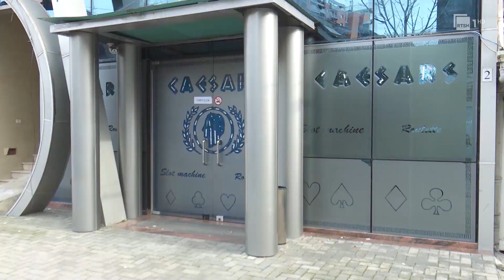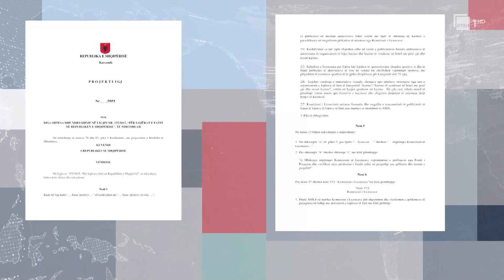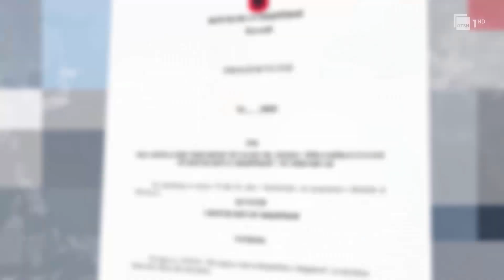Ndryshon ligji për lojrat e fatit, Ministria e Financave fillon konsultimet